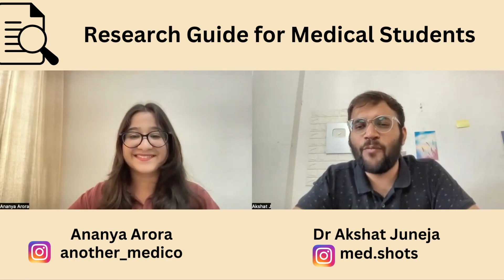Research Guide for Medical Students | How MBBS Students can do Research by Ananya Arora | MBBS NEET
Ananya Arora is a 3rd-year medical student from Shri Atal Bihari Vajpayee Medical College and Research Institute, Bangalore. Ananya has been involved in research since her very first year and presented her paper at AIIMS, New Delhi. She received her university research grant in the second year and, since then, has been involved in many research projects. She was also selected among the top 20 medical students for the Medical Student Research Training Program at the prestigious CSIR-CCMB, Hyderabad. She is set to do her research internship at IISc, Bangalore, next month. Additionally, Ananya served as the Head of her college's Youth Red Cross Unit in her first and second years and currently serves as a National Coordinator at AMSA's Public Health and Research department, where she focuses on organizing and conducting events focused on giving back to the community.

Today we had an unfiltered conversation with her on Research Opportunities for Medical Students | How to do Research as an MBBS student

Get the 1st Year Notes & Question Bank of all 3 subjects